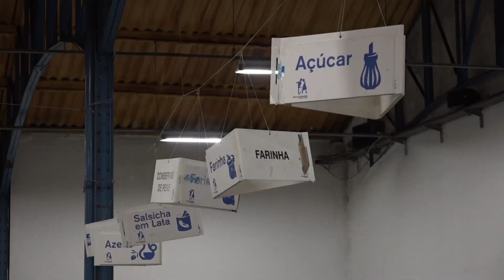Visita ao Banco Alimentar Contra a Fome antes do início da campanha de recolha de alimentos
O Presidente da República esteve, na véspera do início da campanha, no Banco Alimentar Contra a Fome de Lisboa, para agradecer aos milhares de voluntários que este fim de semana ajudam na recolha de alimentos, e apelar à solidariedade de todos os compatriotas.

No ano do 30.º aniversário, recorda que os 21 Bancos Contra a Fome apoiam cerca de 450 mil portugueses diariamente.

Alcântara, Lisboa
26 de novembro de 2021

Créditos: © Ricardo Coutinho/Presidência da República